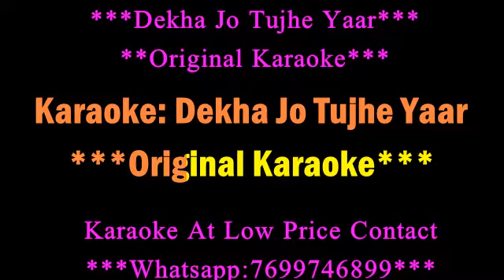Dekha Jo tujhe Yaar Amit Kumar Original Kaaoke With video Lyrics demo